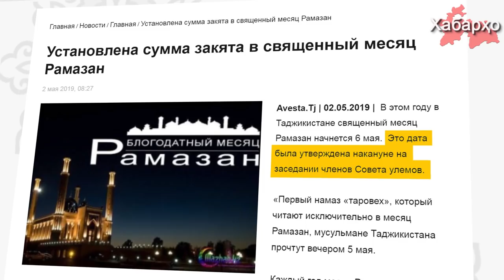Совет Улемов Таджикистана “назначил” начало месяца Рамазон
Совет улемов Таджикистана установил дату начала священного месяца Рамазон, об этом пишет Авеста со ссылкой на секретариат Совета улемов Исламского центра Таджикистана.